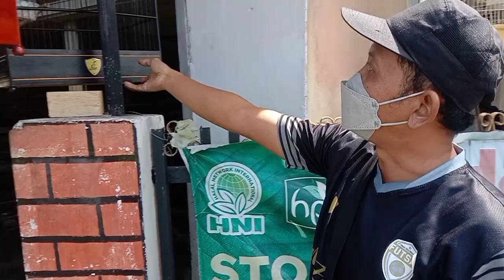PROMO edan dimulai...Update stok plus harga PROMO mulai Kamis 16-06-2022 sampai Habis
R_Tj Series
Jl. Raya Ponokawan 67
KRIAN
SIDOARJO
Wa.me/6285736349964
Google Map (Counter Canary Krian)
YouTube : "Counter Canary Krian Sidoarjo"

-Selalu ada kejutan PROMO tiap Minggu nya
-Bebas cek fisik,pegang,obok obok sesuka hati
-Tidak ada UPGRADE_SERI dan pasti Amanah
-Kami suguhkan barang terbaik dan berkualitas...
-Paud an jaminan jantan tanpa batas waktu...
-Jaminan burung bagus dan sehat...
-Gacoran materi,durasi detik an,menitan,jam2 an pun 😁🤭 harga tetap sama. Harga hanya sesuai postur dan warna...
-Ecer maupun Grosir
-Kirim kirim Ok..Ongkir tanggung buyer,,,Pasti Amanah 🙏
-Utamakan chatt WA ataupun inbox
Barokallah 🤲🙏🤝